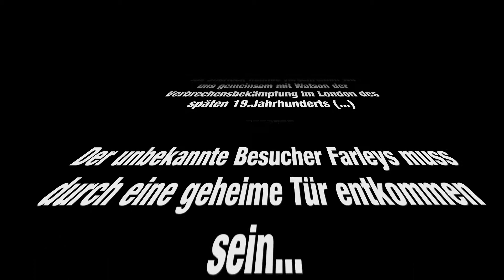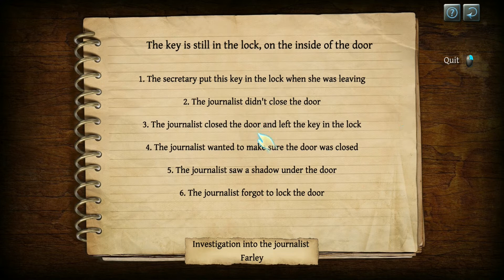The Testament of Sherlock Holmes - Let's Play #19 - Der Geheimgang [Deutsch/PC/HD+]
LET'S PLAY
THE TESTAMENT OF SHERLOCK HOLMES
EPISODE XIX
DER GEHEIMGANG

Als Sherlock Holmes verschreiben wir uns gemeinsam mit Watson der Verbrechensbekämpfung im London des späten 19.Jahrhunderts (...)

Der unbekannte Besucher Farleys muss durch eine geheime Tür entkommen sein...

Wird uns der hinterbliebende Zylinder Aufschluss über die Herkunft des mysteriösen Besuchers geben?

The Testament of Sherlock Holmes ist ein Teil der  "Adventures of Sherlock Holmes"-Reihe, die von Frogwares entwickelt wurde und von Focus Home Interactive verlegt wird. The Testament ist der Vorgänger von Sherlock Holmes: Crimes and Punishment. Inspirationen für die verschiedenen Fälle, die es zu lösen gilt lieferten die Geschichten von Sir Arthur Conan Doyles.
Als Sherlock Holmes gilt es in London und Umgebung verschiedene Verbrechen aufzudecken; dabei wird der Ausgang eines Falles durch die Entscheidungen des Spielers beeinflusst. Können wir die Täter dingfest machen und die Fälle lösen?